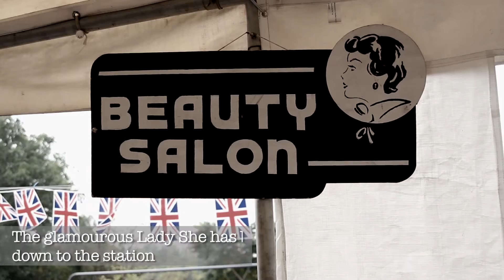RAILWAY TO VICTORY - The 1940s Weekend at the Avon Valley Railway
On the 28th and 29th September 2013, the Avon Valley Railway had its 1940s weekend to relive what life was like during the war years. A mixture of displays and hands-on activities portrayed what the war meant to the everyday lives of the civilian, military personnel and, of course, the railway.  While not compulsory, visitors are encouraged to dress up in period costume or allied military dress and soak up the atmosphere.

Music is 'Basie's Up' by StockMusicCom, Purchased from Pond5.com